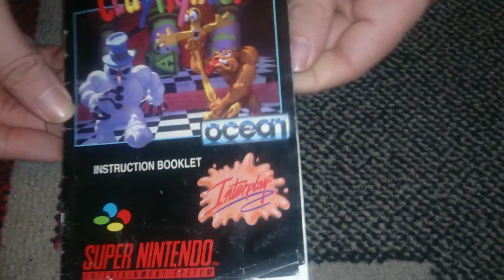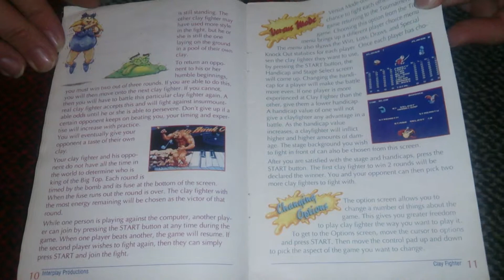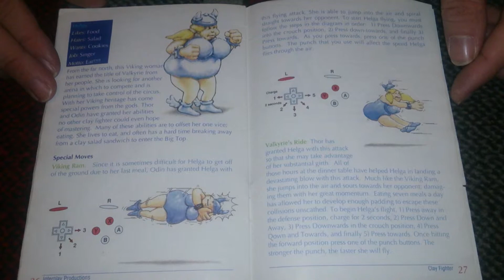Nostalgamer Unboxing Clay Fighter On Super Nintendo Entertainment System UK PAL System Version